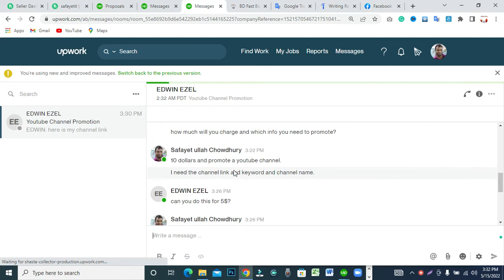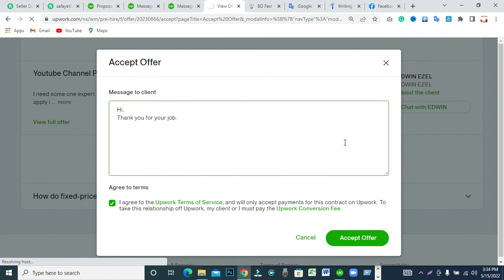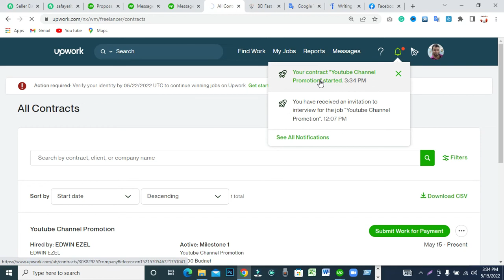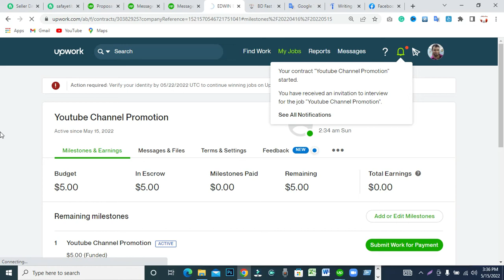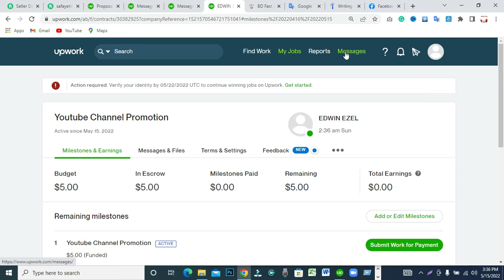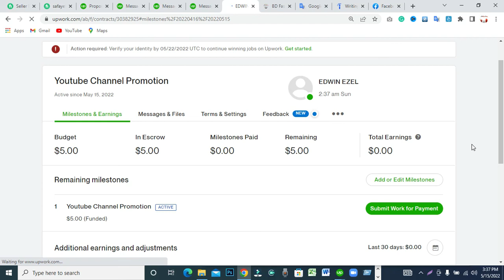How to Get First Freelancing Job in Upwork-Upwork Live Project Conversation.